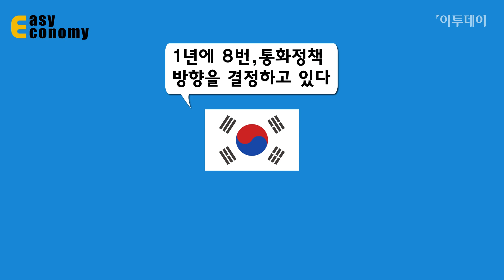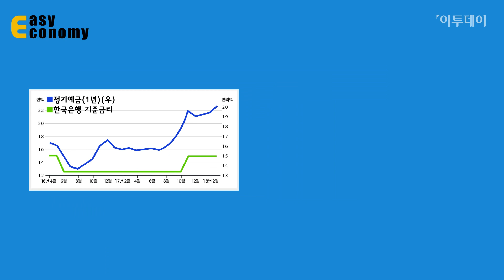[경제용어:기준금리] 기준금리 ‘인하’ 또는 ‘인상’은 어떻게 결정될까? // 이투데이_쉬운경제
이투데이 쉬운경제 Easy Economy [기준금리]

시중금리와 기준금리는 무엇인지 알아보고
기준금리는 어떻게 측정되는지 살펴본다.

[기준금리]편 응용해보기:
‘2%이상 예금금리 실종’ 열에 아홉은 1%대..대출금리 절반도 3% 미만